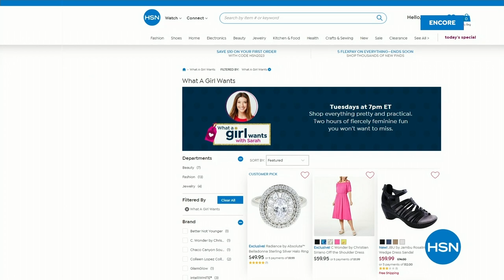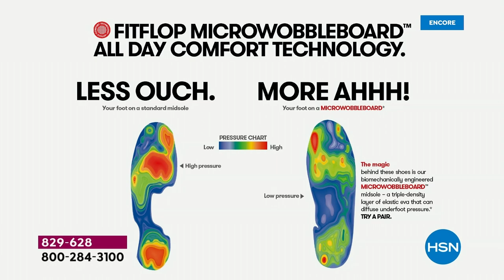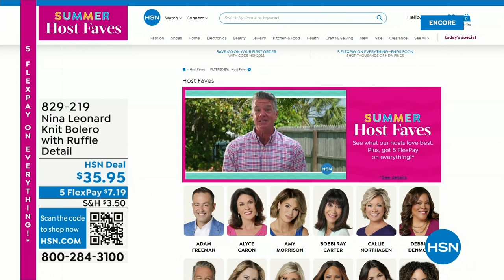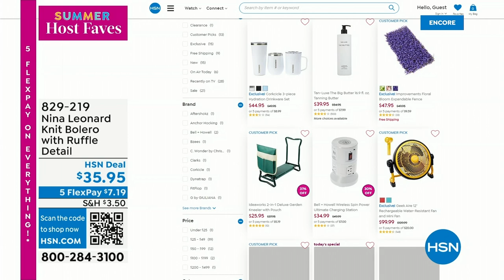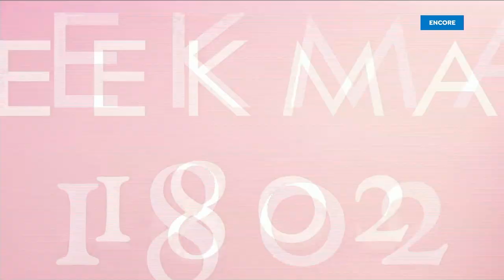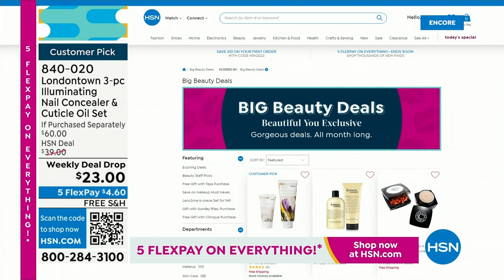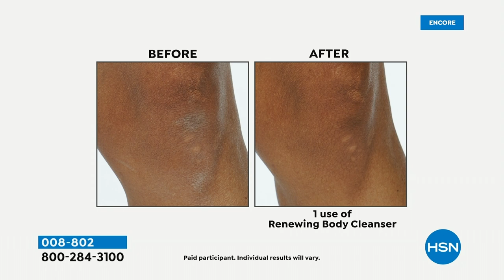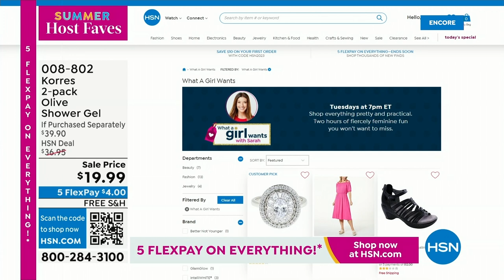HSN | Summer Host Faves with Sarah 06.02.2023 - 04 AM